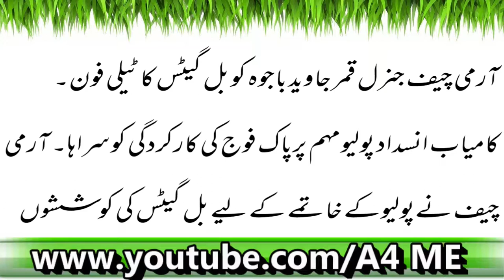Bill Gates Ki Pakistan Kay Sipah E Salaar Ko Phone Polio Mohim